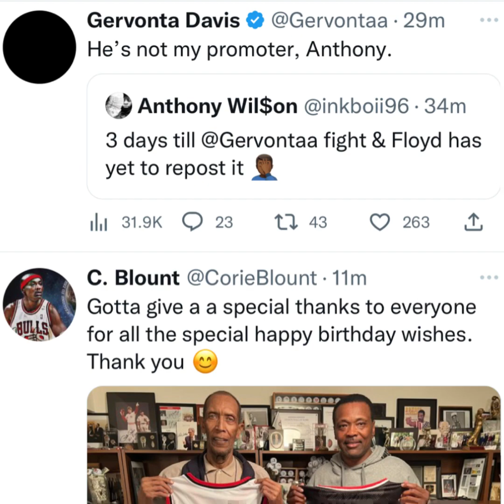Will Floyd mayweather post about Gervonta Davis Vs Hector Garcia ? A fan wants to know tank answers